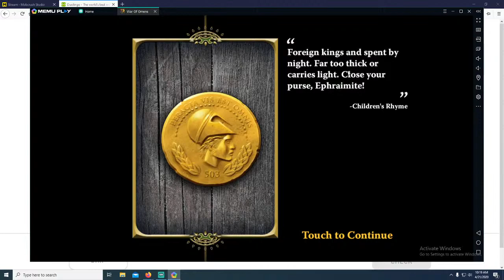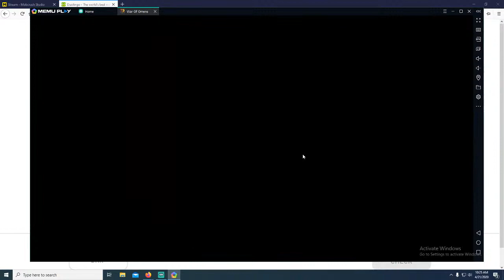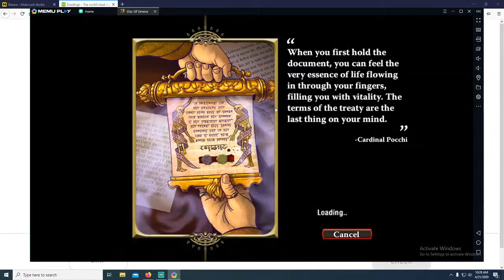Getting screwed by RNGesus in War of Omens